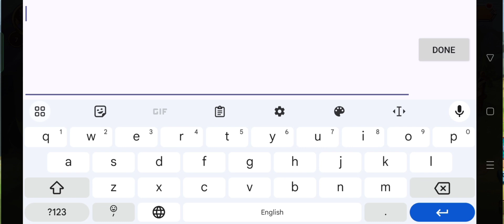Heroes Legend New Gift Code | Heroes Legend Idle Battle War New Gift Code December 2023 (Part -1)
In this video, I'm going to show you ➤Heroes Legend New Gift Code | Heroes Legend Idle Battle War New Gift Code December 2023 (Part -1)

        Thanks.